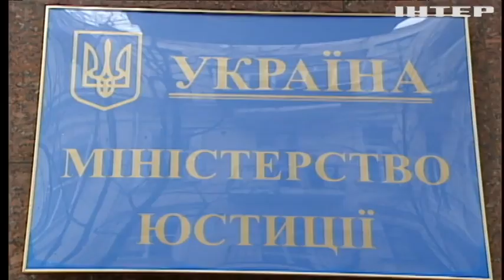росіяни заплатять за все: коли Україна зможе отримати перші репарації від країни-агресорки